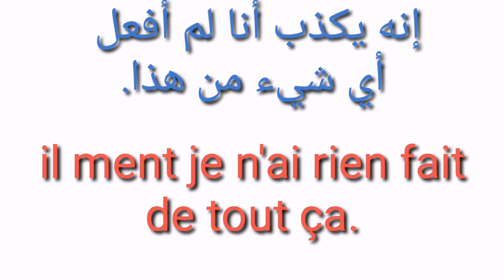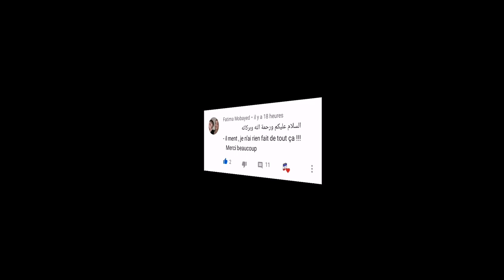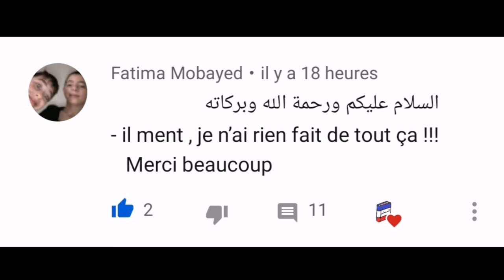تعلم جملة كل يوم (الجملة 163)